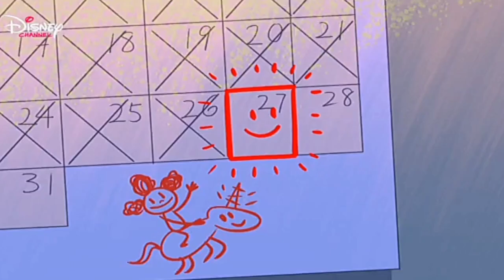My Best Friend Bailey's Birthday (Bulgarian) - Hamster And Gretel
Gretel - Elena Grozdanova
Carolina - Nadezhda Panayotova
Dave - Georgi Stoyanov